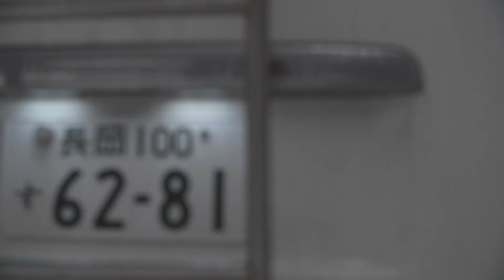プロスノーボーダー 長谷川篤 × flexdream ハイエース｜FD Road Trip Adventure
世界的ストリートスノーボーダー長谷川篤プロによるハイエースとのコラボ動画。
格好良いライディング映像と格好良いハイエースの映像のコラボレーションです✨

▼ 長谷川篤プロが登場🎥
国際フリースポーツ映画祭（2021年10月 カナダ モントリオール）
"AMATEUR FILM OF THE YEAR" 受賞作『INTERCONNECT』に登場！